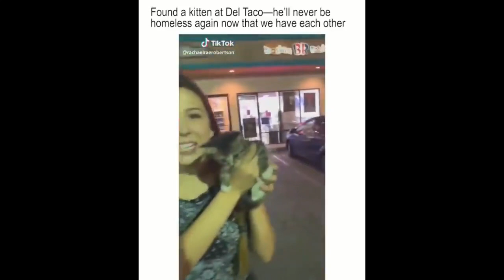Cute Baby animals 😍